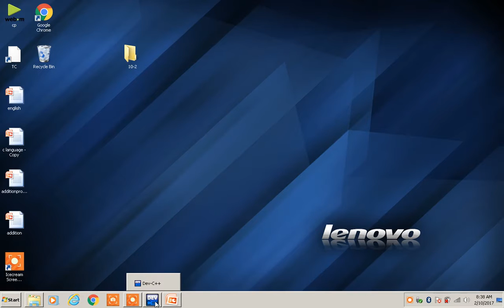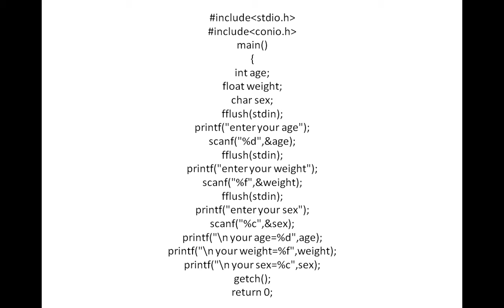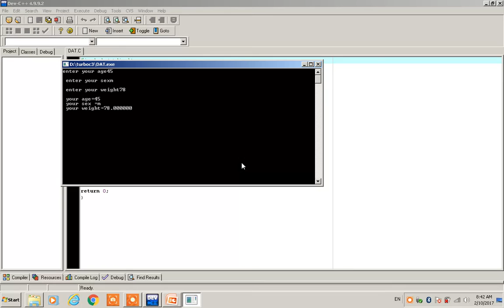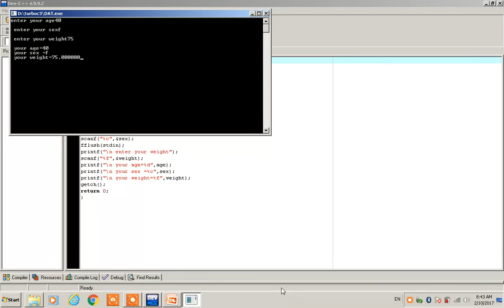C LANGUAGE PROGRAM IN TELUGU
C' Language basics: 'C' was developed in 1971-72 by Dennis Ritchie and Ken Thompson at AT&T Bell Labs in USA. 'C'  is neither low level language nor high-level language it is a middle level language.it contains both the features of low-level language and high-level language.